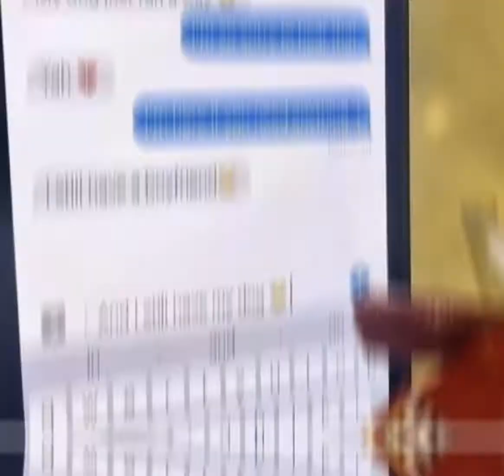I'm a pimp || CapCut edit (ft. Joinen in cargo shorts😳😳😳)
Tho this is kinda off timing, I did have fun making this! This also would've been easy finding images if I hadn't deleted thousands of memes I had months ago... But hey, gotta have storage space somehow ¯\_(ツ)_/¯

Anyways I made this really late at night so yeah imma sleep now

😎✌️🍗lmaoo bye